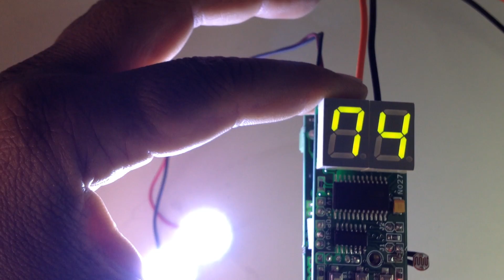2 DIGIT DIGITAL LIGHT SENSITIVE SWITCH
The Light sensitive switch will stay engaged. If light falling on LDR (Light Depend Resistor) higher than the set point it triggers the relay, If not it will disengage. The set point can be set with help of jumper and up down switches .The Unit can be used for switching higher power by adding a larger current relay. Circuit works with 12V DC.